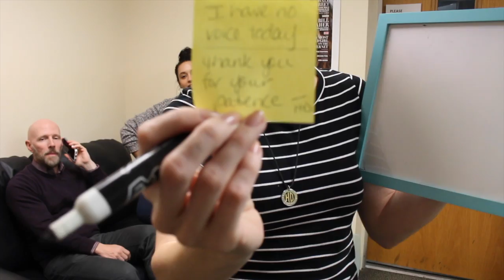What Radio DJ's Do When They Lose Their Voice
SoJO's Midday girl, Heather DeLuca, lost her voice so there was only one way to pass the time: play Pictionary. Find out who from The Mike Show wins the game!